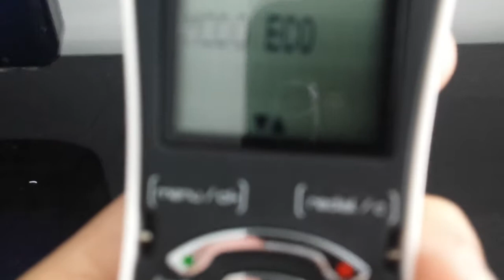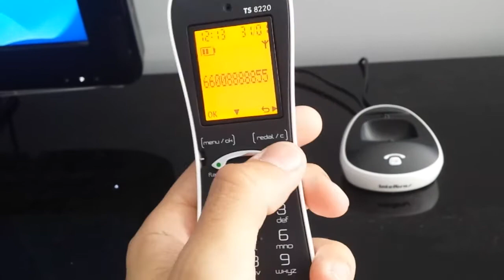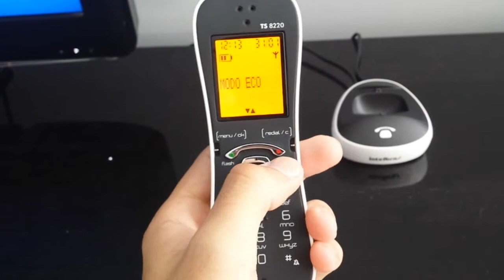Telefone sem fio IntelBrasTS 8220 - Review Honesto